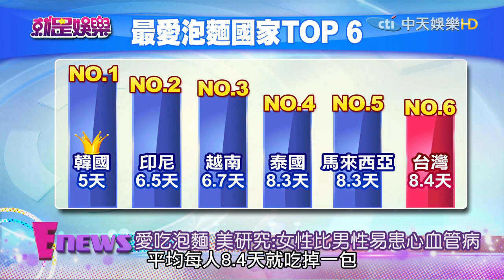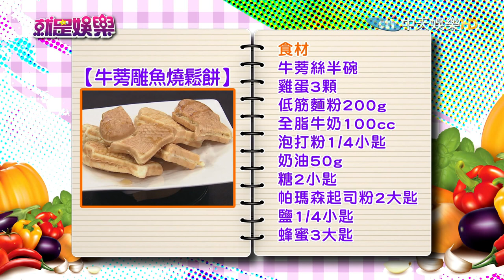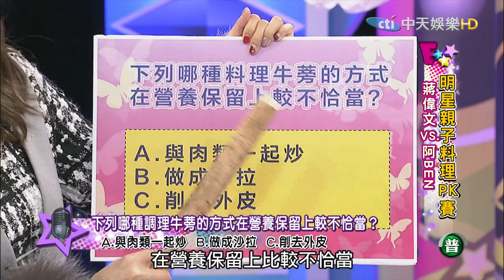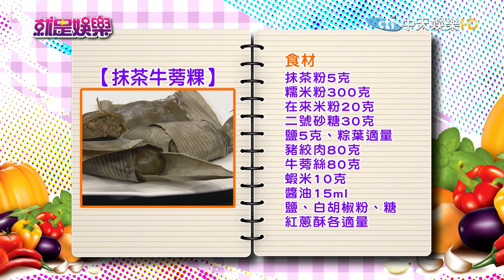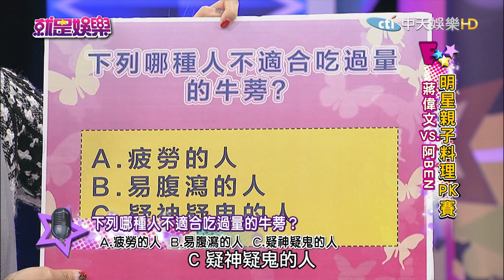《完整版》就是娛樂 愛吃泡麵 美研究：女性比男性易患心血管病2017.01.10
來賓：阿BEN1、蔣偉文、營養師劉怡里
【明星親子料理PK賽】精選食材：牛蒡
●愛吃泡麵　美研究：女性比男性易患心血管病
阿BEN／抹茶牛蒡粿
蔣偉文／牛蒡鯛魚燒鬆餅